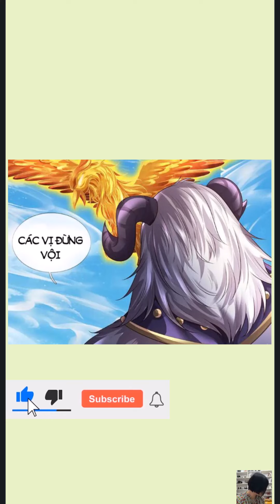Bắt Đầu Với Chí Tôn Đan Điền Tập 335|Nguyen Audio New|Cultivating The Supreme Dantian Chap 335